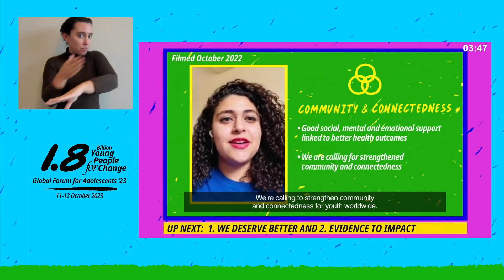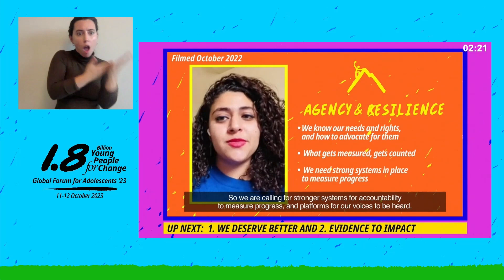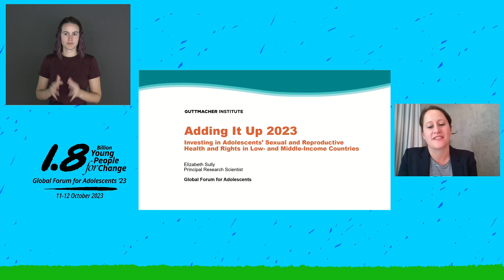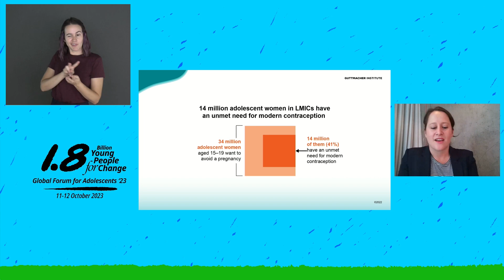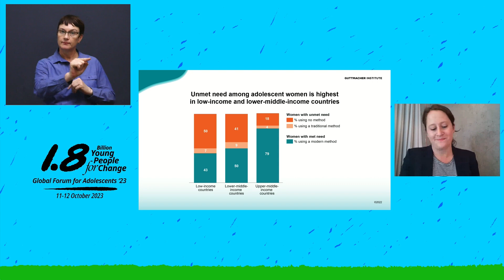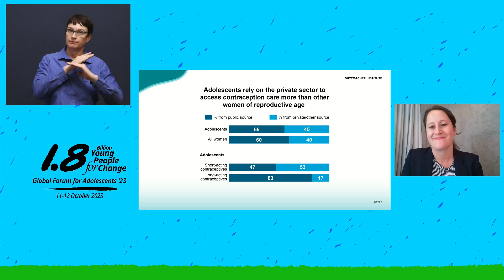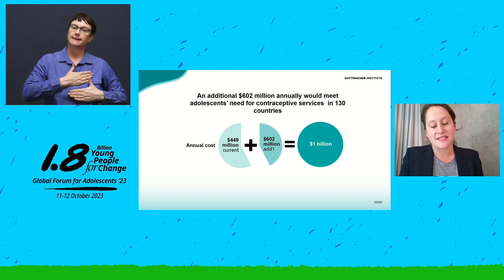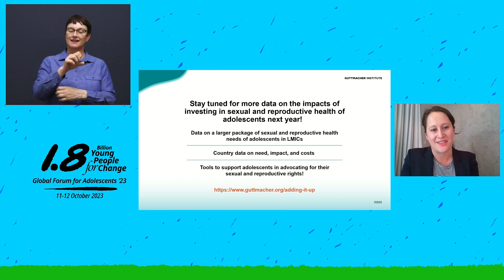Additionner: Plaider en faveur de la santé et des droits sexuels et reproductifs des adolescents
Nous nous trouvons à un moment charnière pour la santé et les droits sexuels et reproductifs (SDSR) à l'échelle mondiale, confrontés à une polarisation politique croissante , au recul des droits fondamentaux et à la propagation de la désinformation dans de nombreux pays. Les adolescents restent les plus vulnérables , confrontés à des obstacles pour obtenir des soins de santé sexuelle et reproductive et des informations précises . Cette séance se concentre sur des approches de plaidoyer fondées sur des données probantes – par et pour les jeunes – afin de donner la priorité à la SDSR des adolescents .

L' Institut Guttmacher présentera en avant-première ses nouvelles estimations Adolescent Adding It Up, illustrant le besoin, les coûts et les impacts de l'investissement dans les services sexuels et reproductifs pour les adolescents en 13 0 pays à revenu faible et intermédiaire. Ces données sont utilisées par divers partenaires pour conduire le changement politique. Nous entendrons trois groupes dirigés par des jeunes – la Fondation YP (Inde), TaYa ( Éthiopie ) et IYAFP (mondial) – sur la façon dont ils utilisent l'impact et le coût des données probantes pour plaider avec succès en faveur de politiques plus fortes en matière de SDSR chez les adolescents aux niveaux national et local.